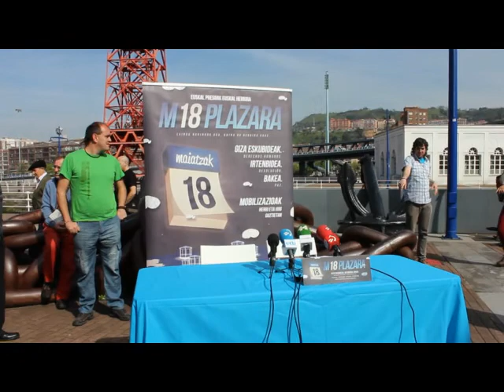'M18 Plazara' ekimena aurkeztu du Herrirak